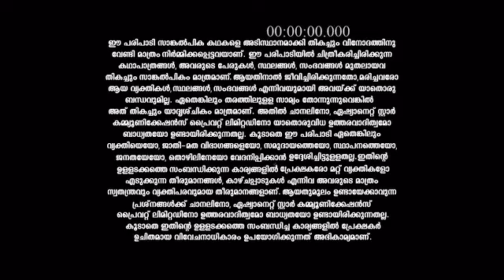Mounaragam_S1_E155_EPISODE_Reference_only.mp4